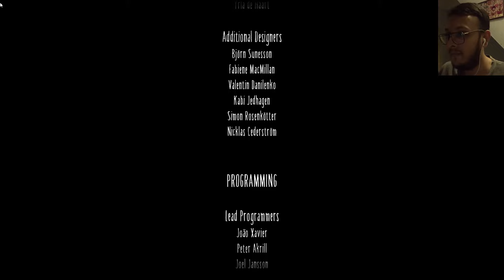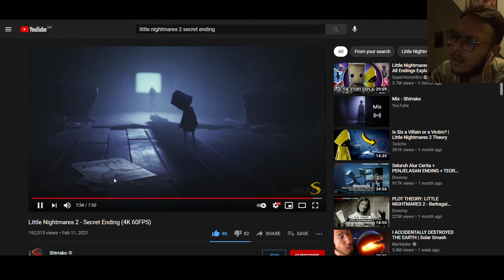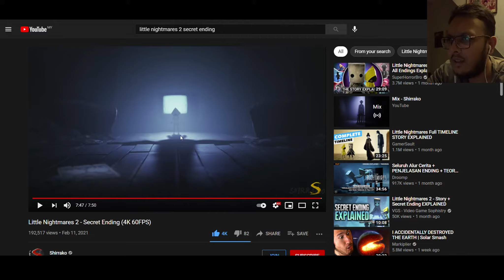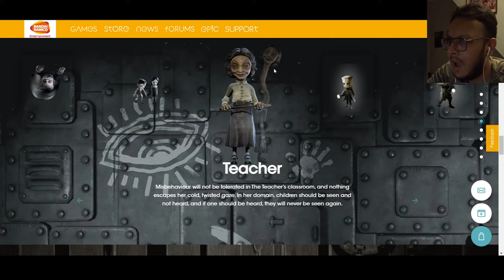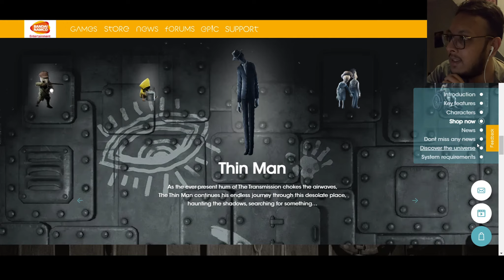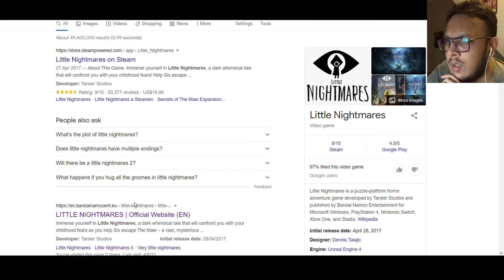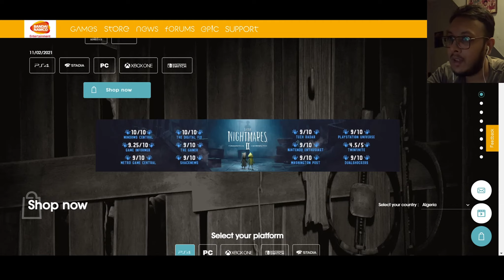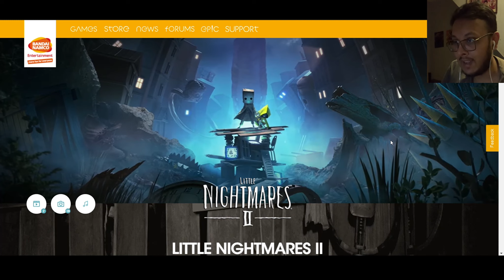WHAT A TWIST !!!! - Little Nightmares 2 (FINAL EPISODE) **SECRET ENDING**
And that’s the end ! What a game . Gotta admit , I am a fan of the Little Nightmares universe